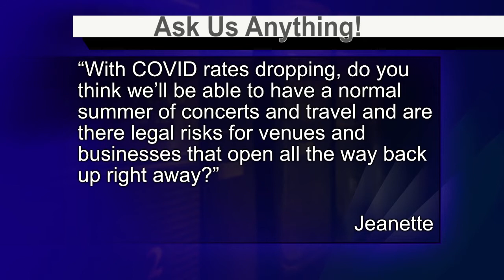LawCall WLBT Jackson MS 5-1-21 clip1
Are there any additional legal risks for businesses opening back up now that vaccination rates are increasing and COVID cases are dropping?